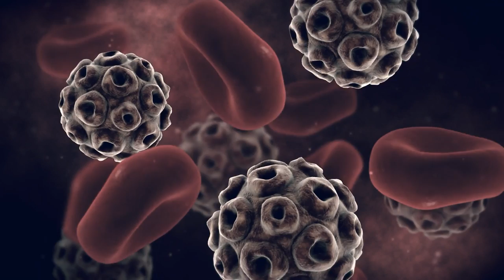Cómo superar las enfermedades crónicas | Sadhguru Español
Sadhguru explora la ciencia de aplicarle ingeniería a tu salud desde adentro, y cómo superar las dolencias crónicas.